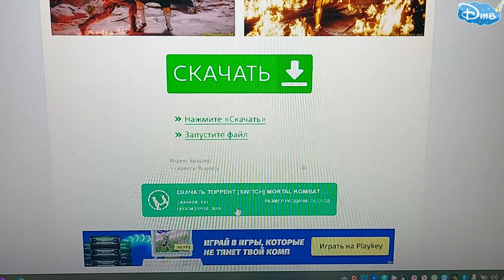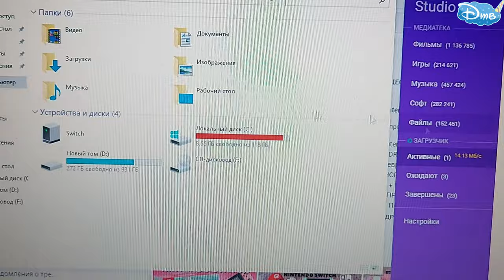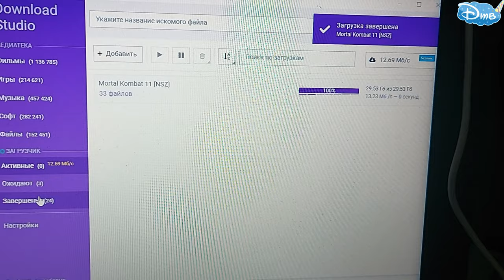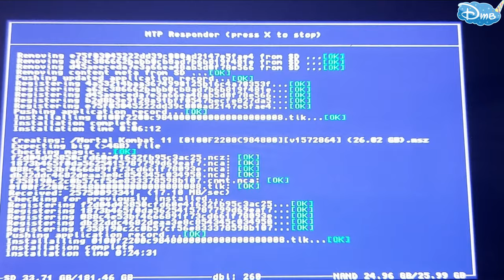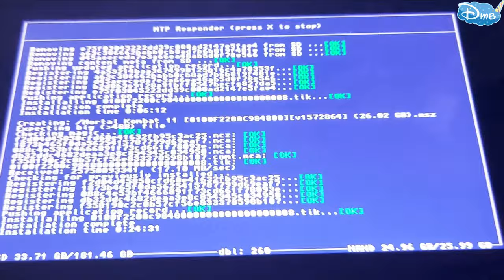Обзор MORTAL KOMBAT 11 на NINTENDO SWITCH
Устанавливаем бесплатно на СВИТЧ игру Мортал Комбат, а также играем с 32 дополнениями в игре, полная FULL версия.

Прошел недавно МК 11 на свитче и хочу поделиться своим мнением по поводу этой игры. Стоит ли брать игру и тратить свои деньги ?  Ответ на этот вопрос вы сможете сами себе ответить после полного просмотра  этого видео.

Смотрите также:
2. Аксессуары для Nintendo Switch с Алиэкспресс | Набор чехлов со стеклом 6 In 1 для Нинтендо Свитч

🎮Игровая приставка Nintendo Switch Lite, коралловая + Animal Crossing: New Horizons + NSO 3 месяца
 Nintendo Switch | Распаковка нового Нинтендо Свитч Animal Crossing Edition | 2021 | 4K
🎮Лучший набор за свои деньги 850-900 рублей, ПОКУПАЛ здесь по скидке ( САМАЯ ДЕШЕВАЯ ЦЕНА)
БЕСПЛАТНАЯ ДОСТАВКА в ТЕЧЕНИИ 10 дней.